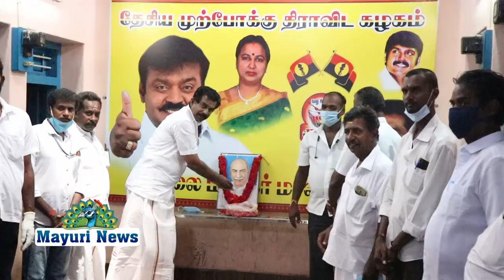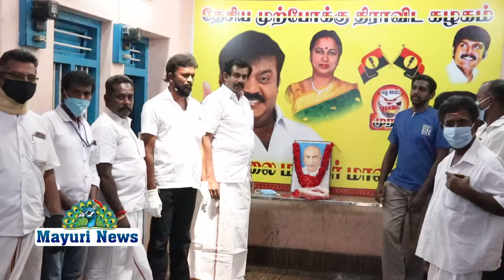காமராஜர்அவர்களின் 118வதுபிறந்தநாள் விழா கேப்டன்* ஆணைக்கிணங்க மாலை அணிவித்து மரியாதை செய்யப்பட்டது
இன்றைய தினம் *கல்விக்கண்* *திறந்த* *காமராஜர்* பிறந்தநாளை முன்னிட்டு திருவுருவப் படத்திற்கு *கேப்டன்* ஆணைக்கிணங்க மாலை அணிவித்து மரியாதை செய்யப்பட்டது மாவட்டச் செயலாளர் **முஹம்மதுஅலி தலைமையில் மாலை அணிவிக்கப்பட்டது தசை பகுதி செயலாளர் *மாரிமுத்து* முன்னிலை வகித்தார் கலந்து கொண்டவர்கள் மாவட்ட துணைச்செயலாளர் *குறிச்சி* *மாடசாமி* மாவட்ட துணைச்செயலாளர் பூக்கடை *செல்வக்குமார்* மாவட்ட துணைச்செயலாளர் *கலைவாணன்* தலைமைச் செயற்குழு உறுப்பினர் *வேல்பாண்டி* மேலப்பாளையம் செயலாளர் *ஷேக்* பாளையங்கோட்டை பகுதி செயலாளர் *அந்தோணி* நெல்லை பகுதி செயலாளர் *ஜெலீஸ்* *ரகுமான்* பொதுக்குழு உறுப்பினர் *முத்துக்குமார்* இளைஞரணி செயலாளர் *எம்எஸ்* *முருகன்* இளைஞரணி துணைச் செயலாளர் *மகாராஜன்* தொழிற்சங்க நிர்வாகிகள் *ராஜராஜன்* *பாபு* *ராஜ்* மற்றும் ஜோதிடர் *கல்யாணி* தச்சநல்லூர் *தமிழ்மணி* *வாஞ்சிநாதன்* *மீரான்* மற்றும் நிர்வாகிகள் கலந்து கொண்டனர்